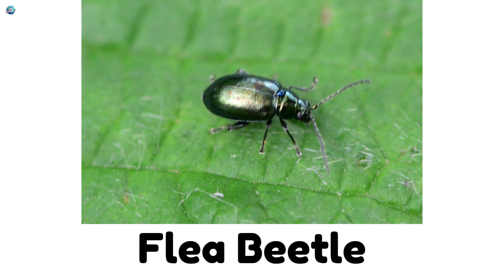20 Crawling Bugs and Insects | 20 Creepy Crawly Insects | Educational Video for Kids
Welcome to DhruboSphere! 🌟
In this fun educational video, kids will learn about 20 crawling insects 🐜🐛🪲. From busy ants to glowing fireflies, each insect has something amazing to discover! Perfect for preschoolers, kindergarten, and early learners who love bugs and insects.
👀 What’s inside:
✔️ Ants, beetles, cockroaches, termites, caterpillars & more!
✔️ Fun crawling insect facts explained for kids
✔️ Colorful visuals to make learning exciting
This video is great for kids vocabulary, preschool learning, and science for children. 🥳